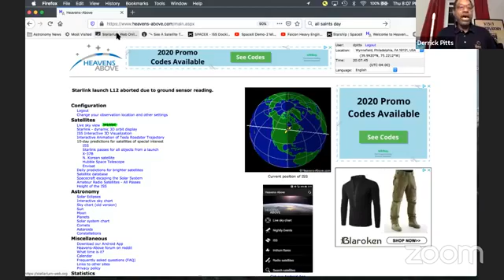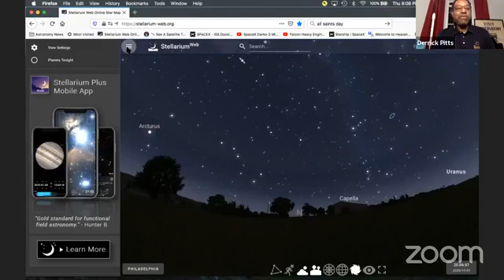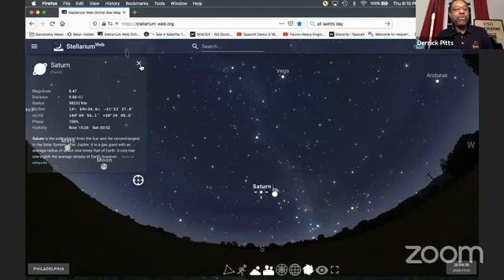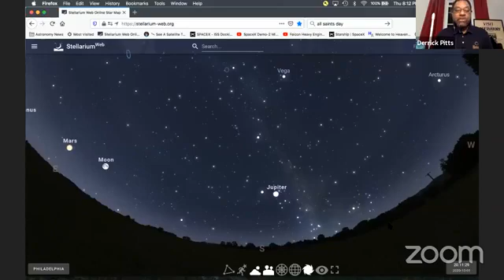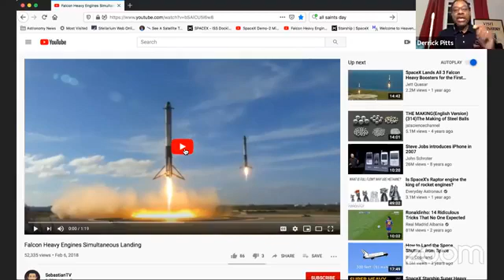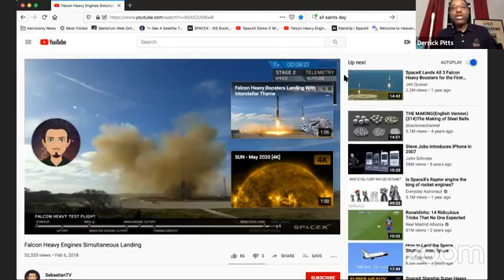Night Skies at Home (October 1, 2020): Astronomy and Mysticism, Halloween and Blue Moons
Join us each month for Night Skies at Home: Live with The Franklin Institute's Chief Astronomer, Derrick Pitts! Stargazers of all ages are invited to our favorite monthly virtual event! Join us as we tour the cosmos, stare at the stars, and be amazed by astronomy—no telescopes needed. Bring your questions, satisfy your curiosity, and learn from the best!

This month, Derrick dives into the astronomy behind the mysticism of Halloween and blue moons, plus upcoming space missions and how to choose holiday astro gifts.